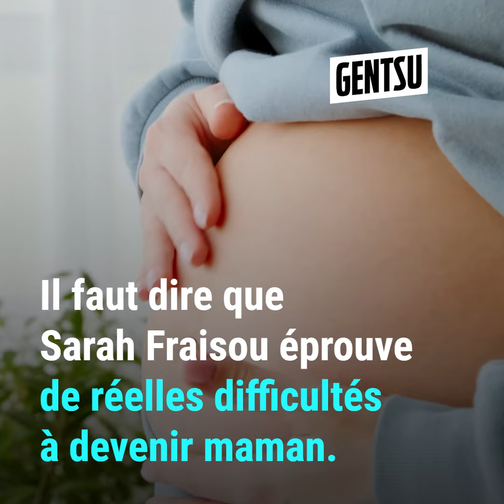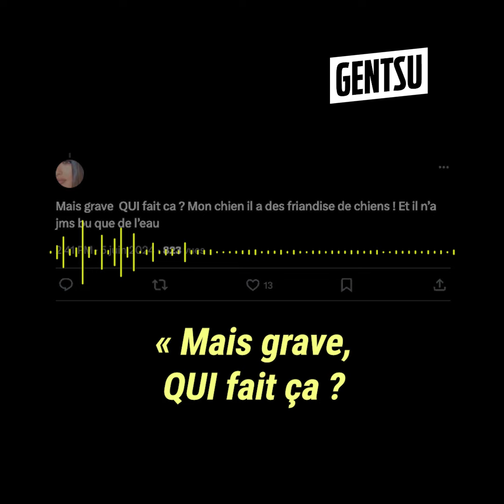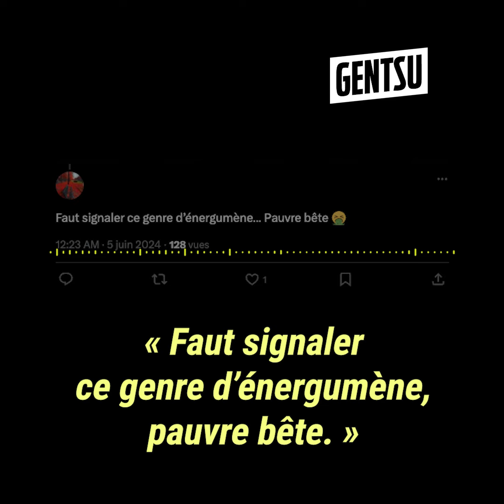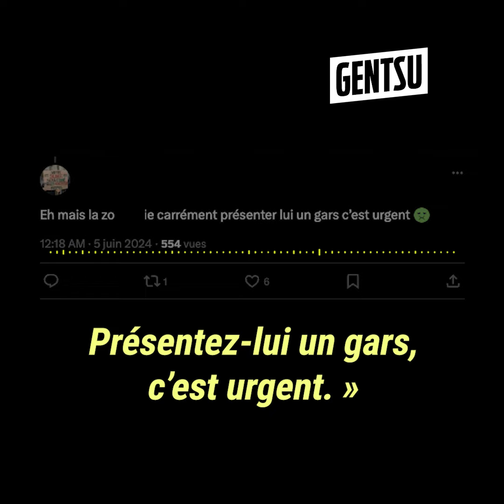Sarah Fraisou embrasse un singe et fait polémique 😱